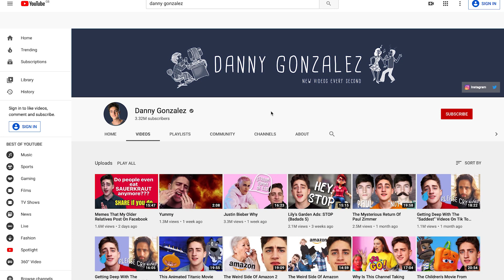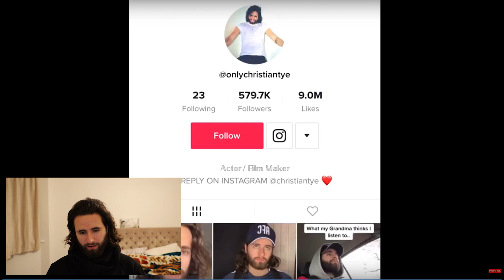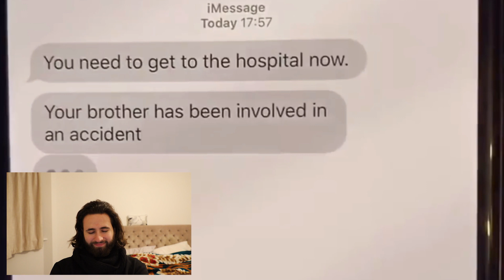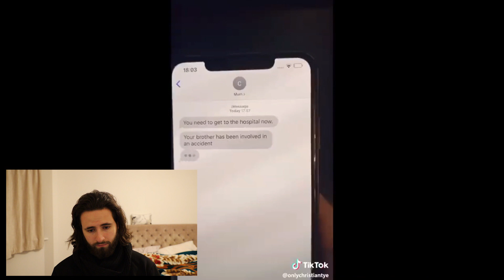DANNY GONZALEZ SAID WHAT ABOUT ME?! This is my reaction.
So.. Danny Gonzalez decided to react to MY TIKTOKS. I needed to respond. Here it is ladies and gentleman.. my response.

If you are actually reading this.. you rock.